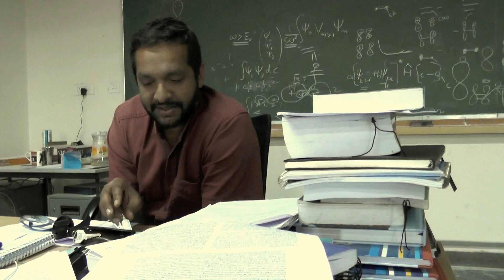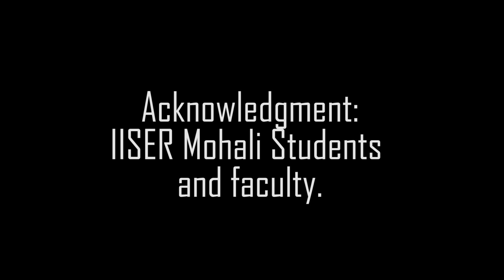What is science?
Here's what the people from the field of science has to say when asked- What is science
Do you have an answer- What is science?